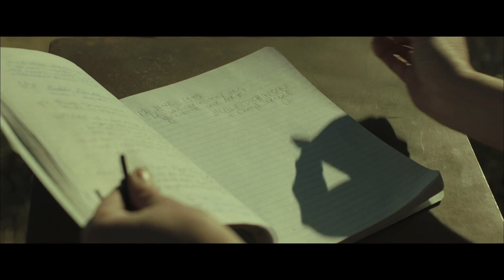Wild | Offisiell trailer HD | 20th Century Fox Norge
PÅ KINO 6. MARS 2015!

Etter år med uvøren oppførsel, en heroinavhengighet og ødeleggelsen av ekteskapet, tar Cheryl Strayed (Reese Witherspoon) en forhastet avgjørelse. Hjemsøkt av minnene om morens Bobbi (Oscar-nominerte Laura Dern) og med absolutt ingen erfaring, setter hun ut for å gå mer enn tusen kilometer på Pacific Crest Trail - helt alene.

Velkommen til den offisielle YouTube-siden til 20th Century Fox Norge. Fox er et av Hollywoods eldste og største filmstudio med utallige publikumssuksesser bak seg. Fox har hatt ansvaret for flere av de mest innbringende filmene i historien: Titanic, Star Wars, Istid, The Fault in Our Stars, X-Men, Dawn of the Planet of the Apes, Avatar og mange fler.
Her vil du få se eksklusive trailere og filmklipp fra alle våre nyeste filmer, i tillegg til klipp fra settet og intervjuer med skuespillere.